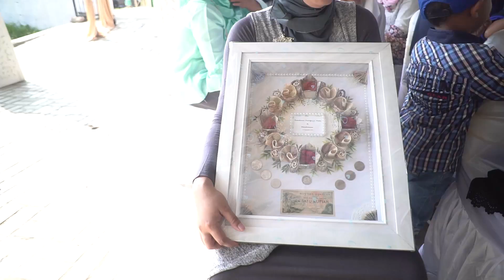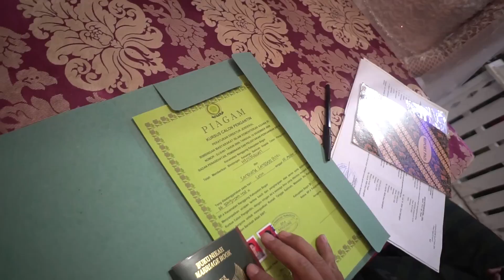Leuwilang liputan hendrawan